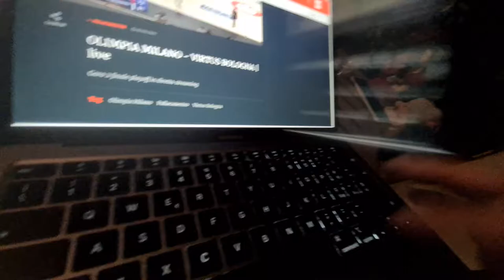Basket, Olimpia Milano-Virtus Bologna 0-2. Dedicato a Claudio Limardi e a Pianigiani e Minucci